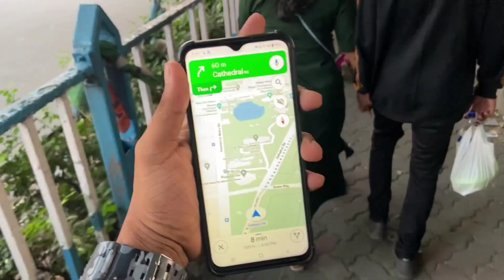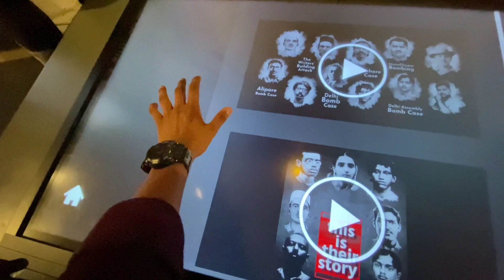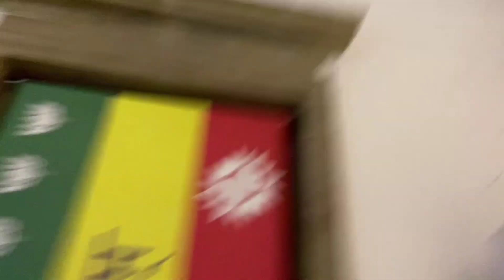Finally Girlfriend 😍 Face Reveal করে দিলাম 😎 But GF-টা কার 😱 Bangla Vlog